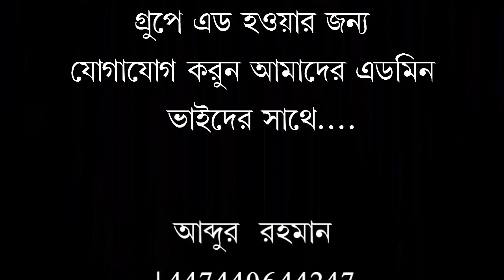স্বাধীন দেশে যারা ভিনদেশিদের পতাকা ওড়ায় ওদেরকে দেশদ্রোহীর মামলা দিতে হবে.....!